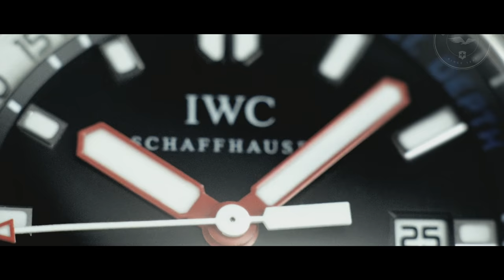FJORD FILM - SHOWREEL 2024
Swiss Film Production FJORD FILM  / SHOWREEL 2024
Producer / Directors: Timon Rupp and Luki Frieden